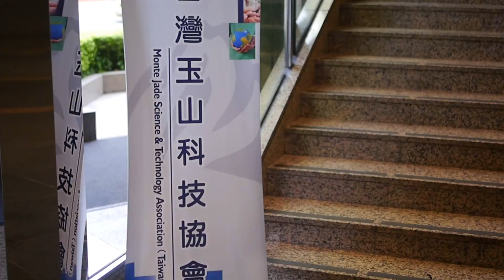第一屆小玉山提攜人計畫始業式花絮影片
提攜人與被提攜人配對名單

王伯元 中磊電子/怡和創投董事長 →陳欣宇 政大財管三
李紀珠 台灣金融控股公司董事長 →魏孝謙 清大經濟四
黃日燦 眾達國際法律事務所主持律師 → 張慕迪 北科北科經管所二
蔡清彥 財團法人工業技術研究院董事長 → 劉韋辰 中央生科三
何小台 台安生物科技公司總經理 → 黃傳蓉 政大資管三
吳瑞北 財團法人資訊工業策進會執行長 → 楊喻如 台大圖資三 (實習生計畫總召)
徐小波 宇智顧問公司董事長 →黃盈嘉 台大財金四
陳清祥 勤業眾信聯合會計師事務所總裁 → 沈彤 東吳英文四
陳陽光 拓樸科技公司董事長 →莊盛宇 淡江管科三
陳　鑫 中華開發工業銀行副董事長 →李品毅 台大獸醫五 (實習生計畫副召)
王金來 安永聯合會計師事務所董事長 → 劉仲凱 台大商研一
張明輝 資誠聯合會計師事務所所長 → 曾聖惠 輔大英文四
丁守中 立法院立法委員 →胡富鈞  交大資材三
楊正秋 玉山科技協會秘書長 →劉宥均 中教大英文三
傅之渝 班可諾整合行銷公司總經理  → 徐韻婕 東吳英文四
簡顯鏜 力新國際科技股份有限公司商業與技術發展總監 → 陳俐璇 中央資管三
李文豪  台安傑天使投資合夥人與ICT組員→ 鄭依豪 台科電機二

小玉山實習生報名資格→大專院校之在學學生（含碩士、博士班）。
小玉山實習生報名條件→參與當年度暑假由台灣玉山科技協會小玉山分支機構主辦的『青年菁英論壇』，使得參加甄選實習生。
提攜人計畫：
由台灣玉山科技協會之理監事擔任小玉山實習生之業界導師，實習生可透過與成就傑出的導師近身學習之機會，養成廣大宏遠的視野與切身了解各產業概況，獲取最新一手的產業資訊與培養未來就業能力。